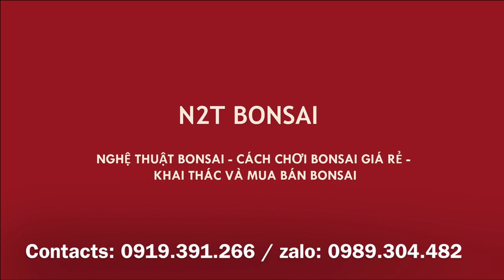SỬA CÂY ROI ĐỎ BONSAI ĐÓN XUÂN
Cây roi đỏ, bonsai lạ của N2T BONSAI